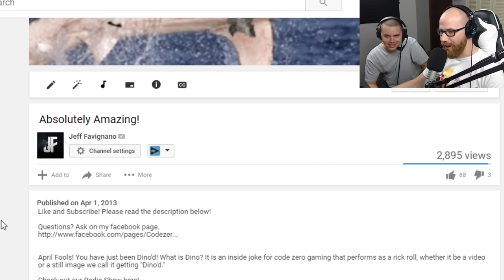Reacting to Old Videos #1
While Buggs was in town we decided to go through my old library of YouTube videos. These are actual reactions of us as I recorded the whole process. Nothing staged or played up. I am truly honored I get to entertain people on a daily basis, your love and support over the years has truly be astounding. Thank you.